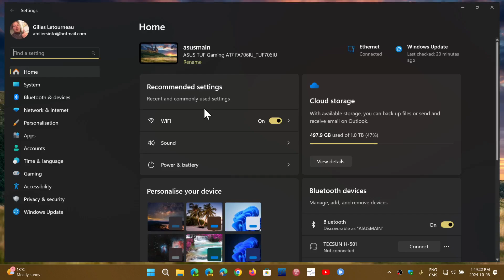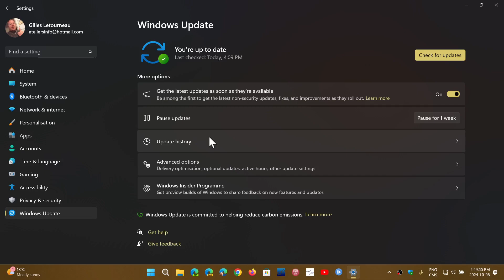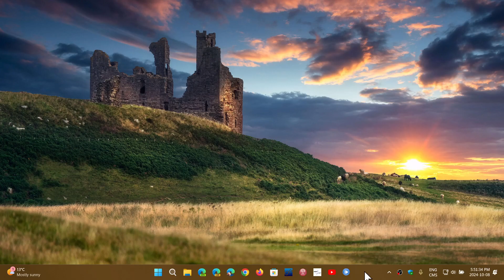Windows 11 22H2 23H2 24H2 Patch Tuesday updates have arrived for October 2024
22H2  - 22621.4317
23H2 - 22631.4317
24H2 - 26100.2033